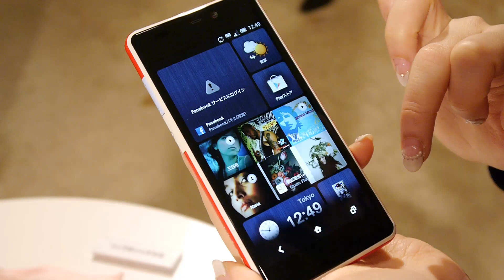アイコンをグリグリ動かせるINFOBAR A02のiida Home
【速報】KDDIが「INFOBAR A02」正式発表、稀代の名機があらゆる面でついに「完成」 | BUZZAP！